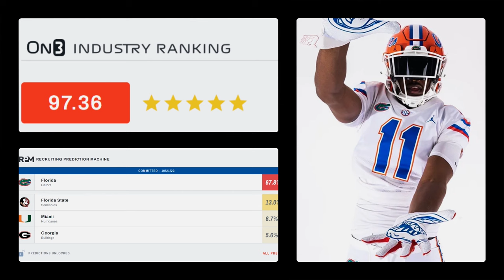5⭐ DL: LJ McCray | Highlight Review | WRE24 Florida Commit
Featured Athlete
Today we feature LJ McCray from Mainland High School in Daytona Beach, FL. He is 6'6" - 275 lbs. and plays Defensive Line.  He is a 5-star recruit according to On3.com and has committed to the Florida Gators.

InterstateSportsGifts.com